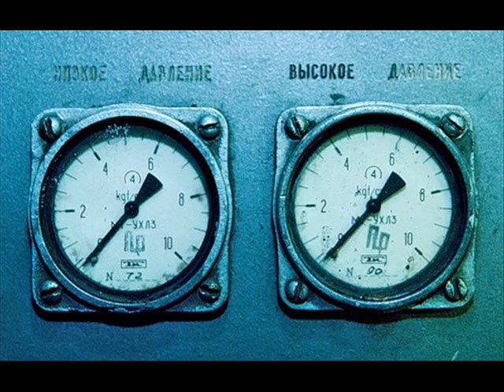Soul Circuit - When Time Runs Out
from Interbreeding II: Industrial Mutation